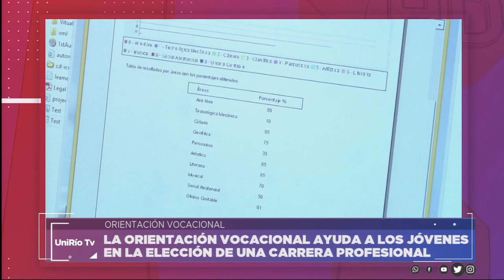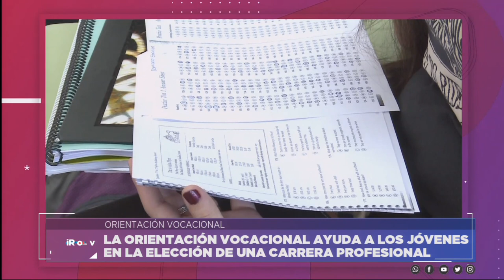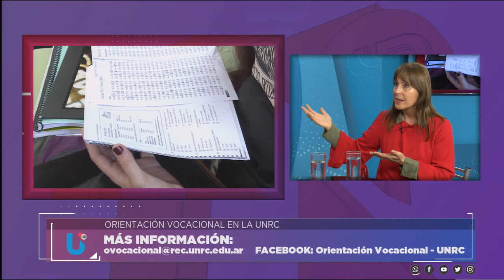TALLERES DE ORIENTACIÓN VOCACIONAL EN LA UNRC - ARACELI SÁNCHEZ MALO